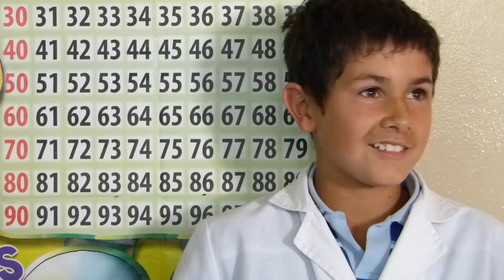Rivadavia Educación Digital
La educación es la principal temática que brinda la posibilidad real de desarrollo integral de una comunidad. Para este proyecto no solo se contó con el trabajo de técnicos especializados sino también con un grupo de docentes para observar y tener en cuenta dos aspectos fundamentales: uno educativo como implementar la tecnología en los colegios y el otro como avanzar en el tema pedagógico."
Pero como el trabajo es paso a paso antes de implementar la tecnología se capacitó a los docentes, se realizó un convenio con Intel para realizar cursos de capacitación a docentes para que ellos mismos funcionen como replicadores en sus Escuelas.
Hoy existe un equipo conformado por docentes y técnicos pedagógicos que continúa capacitando a los docentes. Fortalecer el rol del docente como líder y conductor es un trabajo que sumado a las nuevas tecnologías hay que seguir reforzando,
Dentro del área de educación fue importante implementar tecnología en escuelas especiales y para ello, se realizó un convenio con CAMAC (Centro Argentino de Medios Alternativos de Comunicación) para hacer un análisis acerca de las adaptaciones que deberían tener las computadoras en base a las capacidades que presentaban los chicos.
El crecimiento del proyecto fue escalonado, en 2011 se logró incorporar en todas las escuelas primarias y especiales una PC por docente y una PC por alumno. En jardín de infantes la relación actual es de una computadora cada cuatro alumnos, también en Escuelas Primarias de Adultos, Centro Complementario e Instituto Superior de Formación Docente. En el 2012 el gran logró fue digitalizar todas las aulas del Distrito incorporando 89 proyectores y 89 pizarras digitales.
Con el Programa RED se ha otorgado universalidad, equidad e igualdad en el acceso a la herramienta tanto a escuelas urbanas, rurales, públicas y privadas.